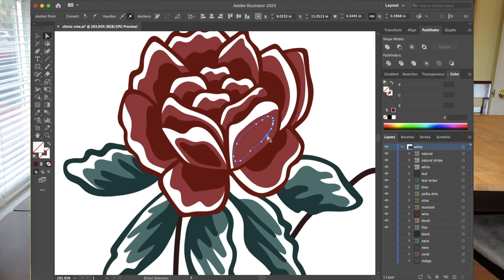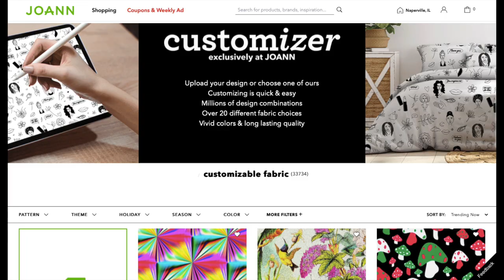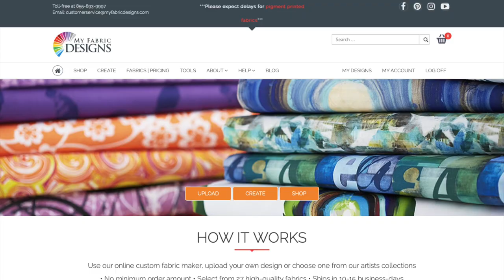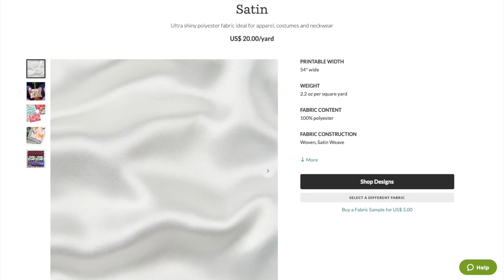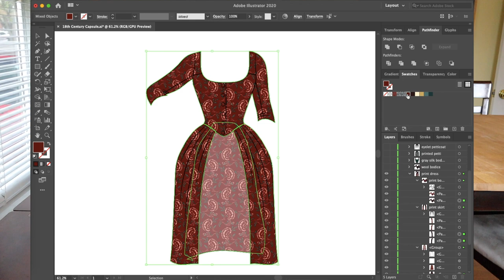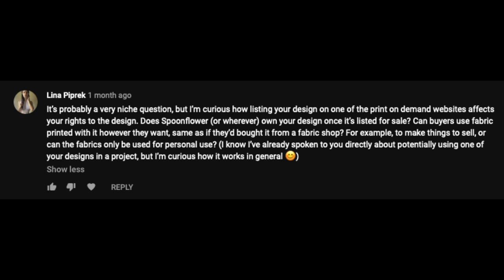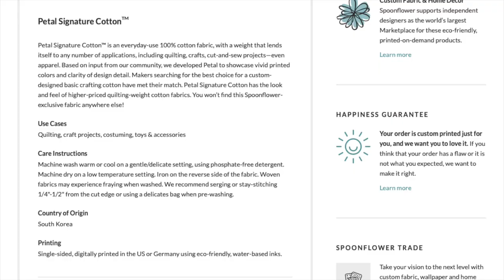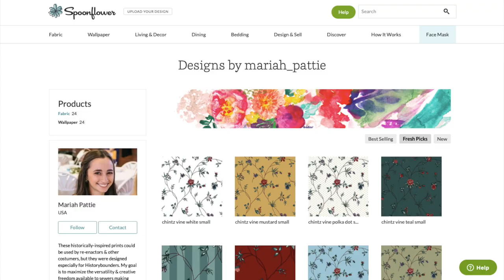All about custom printed fabric: how to design, where to order, and using it to build a business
My experience with custom fabric printing, or on-demand fabric printing, and an honest review of Spoonflower, My Fabric Designs, and the other companies I've used.  I made this video because I want people to learn more about fabric printing, and some of the possibilities, but also some of the pitfalls and downsides to be aware of.  It's not a perfect science, and anyone who's interested should experiment to decide for themselves if fabric printing will work for their style of art and sewing.
This was a difficult video to make, from a technical standpoint.  I needed and wanted to talk about my Etsy business, but I don't want to promote it specifically.  So I didn't share any of the fabric or designs that I've ever sold in it.  I can't describe how much I want to get away from Etsy, as a company.  But also, I don't consider the art and sewing I've done for Etsy to be particularly creative.  I only designed fabric and made items that I knew would sell, following niche trends and popularity, and I'm bored with it.  It's just not been creatively fulfilling as a career.  That is why I've opened a new Spoonflower shop, and the designs I sell will be passion-driven projects connected to videos I make, which currently lean to historical inspirations, but we will see where it takes me in the future 😊

0:00  But Mom...
0:07  Storytime
3:33  How Fabric Printing Works
7:37  Fabric Printing Companies
10:22  Spoonflower vs. My Fabric Designs
17:36  Should You Buy Custom Printed Fabric?
19:48  Fabric Printing Q&A

        1. The Great Migration - Lama House